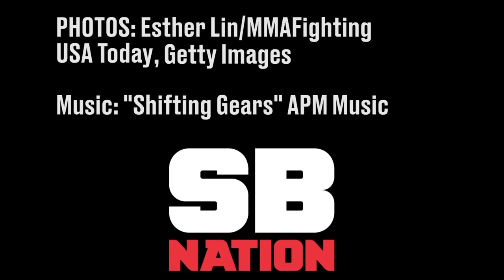UFC Men's Bantamweight Rankings - A Complete History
Michael Hutchinson takes us through the complete history of the UFC Men's Bantamweight Rankings, including the rise of TJ Dillashaw, Cody Garbrandt, and the title runs of Dominick Cruz and Renan Barao.